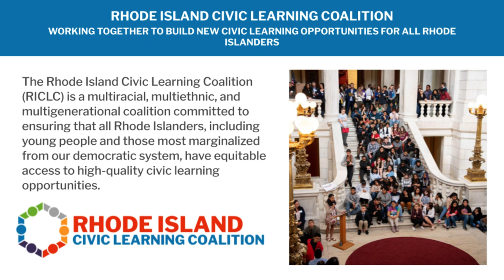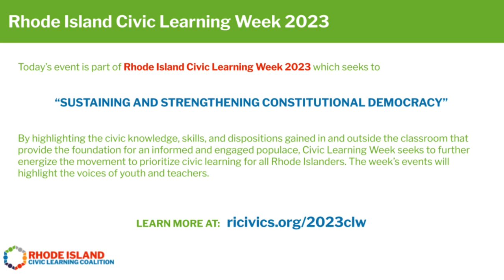Parks & Recreation: The civic resource that makes life better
In this Rhode Island Civic Learning Week 2023 video, Allysha Roth from Generation Citizen talks with Tara Thibaudeau of Warren Parks and Recreation about:

1. What "Parks & Recreation" includes
2. Why parks and recreation are important for civic life
3. What youth can do to help sustain parks and recreation

After you watch the video, find out what your local Parks and Recreation department offers and check out other Rhode Island Civic Learning Week events